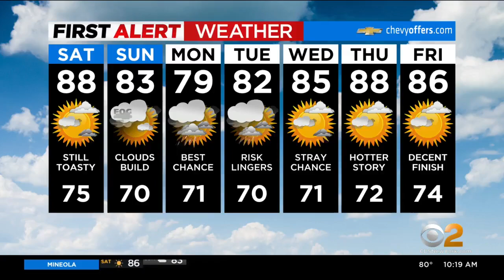Shop Local Saturday: Mt. Pleasant Animal Shelter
Mt. Pleasant Animal Shelter has helped tens of thousands of animals over the last 50 years, CBS2's John Elliott reports.